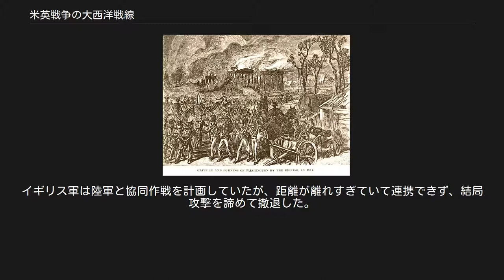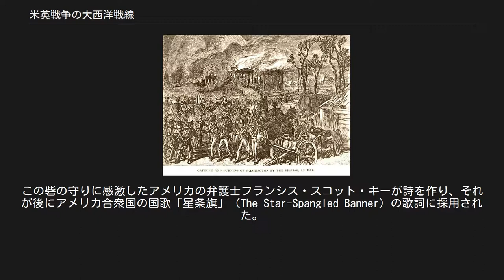米英戦争の大西洋戦線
米英戦争の大西洋戦線（べいえいせんそうのたいせいようせんせん）は、アメリカ合衆国とイギリスが戦った米英戦争（1812年 - 1815年）の中でアメリカの東海岸と大西洋を戦場とした一連の戦闘である。
海軍力では戦力的に劣っていたアメリカ海軍ではあったが、開戦当初は優位に立っていた。
ヨーロッパから増援を派遣したイギリス軍によって次第に劣勢となり、首都のワシントンD.C.やボルティモアが攻撃されたが、最終的にイギリス軍に占領された地域はわずかなまま終戦を迎えた。
 イギリスは世界でも最高の海軍力を誇ってきており、1805年のトラファルガーの海戦でフランス、スペインの連合艦隊に対する歴史的勝利によってその力が確かめられていた。
1812年時点で、イギリス海軍はアメリカ付近の海域に85隻の艦船を派遣していた。
これに対し、アメリカ海軍はまだ20年程の歴史しか無く、フリゲートを主力とした艦隊で就役艦も22隻に過ぎなかったが、アメリカのフリゲートの多くはイギリスのものよりも大型で強力だった。
当時のイギリスのフリゲートは18ポンド砲を主体に38門を装備していたのに対し、アメリカの「コンスティチューション」、「プレジデント」、「ユナイテッド・ステーツ」の砲は44門（56門まで増強可能）であり、主体も24ポンド砲であった。
これらに対抗してイギリスでも60門装備のフリゲート「リアンダー」や「ニューカースル」の建造を進めていた。
 イギリスの戦略は、ハリファックスとカナダを行き来する商船の保護と、アメリカの貿易を制限するために主要なアメリカの港を封鎖することだった。
アメリカは海軍力で劣っていたので、賞金目当ての捕獲であるとか、条件の良い時のみにイギリス海軍艦船を襲うなど、奇襲を掛けては逃げる戦術を採って混乱を誘った。
 イギリスのフリゲート「ゲリエール」を攻撃する「コンスティチューション」 アメリカ海軍の戦術は初期に成功を収めた。
宣戦布告の数日後には2つの小戦隊が出撃した。
1つはジョン・ロジャース代将指揮のフリゲート「プレジデント」とスループ「ホーネット」の戦隊、もう1つはスティーブン・ディケーター艦長指揮のフリゲート「ユナイテッド・ステーツ」と「コングレス」及びブリッグ「アーガス」の戦隊であった。
 さらに、アイザック・ハル艦長指揮のフリゲート「コンスティチューション」が7月12日にチェサピーク湾を出港した。
7月17日、イギリスの戦隊が追跡を開始したが、「コンスティチューション」は2日後にそれを振り切った。
「コンスティチューション」はボストンに立ち寄って水を補給した後、8月19日にイギリスのフリゲート「ゲリエール」と交戦に及んだ。
35分間の戦いの後、「ゲリエール」はマストを打ち倒され捕獲された上で焼却された。
ハルは意義有る勝利の知らせを持ってボストンに帰還した（USSコンスティチューション対HMSゲリエール）。
 10月25日、ディケーター艦長指揮のフリゲート「ユナイテッド・ステーツ」は、イギリスのフリゲート「マセドニアン」を捕獲し、港に曳航した。
この月の終わり、「コンスティチューション」はウィリアム・ベインブリッジ艦長の指揮で南に向かい、12月29日、ブラジルのバイア州沖でイギリスのフリゲート「ジャバ」と遭遇した。
3時間に及ぶ交戦の後、「ジャバ」は降伏し、航行不能と判断された後に焼却処分となった。
激戦にもかかわらず「コンスティチューション」のダメージはわずかで、「オールド・アイアンサイズ（"Old Ironsides"）」という別名を得た。
 1813年1月、デイビッド・ポーター艦長指揮のアメリカのフリゲート「エセックス」はイギリスの海運を妨害する目的で太平洋に乗り入れた。
イギリスの捕鯨船は他国船拿捕免許状を所持しており、アメリカの捕鯨船を拿捕して捕鯨産業を壊滅に追い込んでいた。
「エセックス」はこれに挑戦し、イギリスに莫大な被害を与えたが、1814年3月28日にチリのバルパライソ沖で、イギリスのフリゲート「フィービ」とスループ「チェラブ」によって捕獲された。
 この「エセックス」の場合を除いて、アメリカ海軍は艦船の大きさや砲の数の多さという利点を持っていた。
とはいえ、アメリカのスループやブリッグも同じような強さのイギリス艦船に勝利を収めることがあった。
アメリカ艦には経験を積み良く訓練された志願の乗組員がいたのに対し、行動範囲が広がりきったイギリス海軍の最強部隊は他の地域で作戦中であり、また北アメリカ海域の部隊は恒常的な任務に張り付けら...